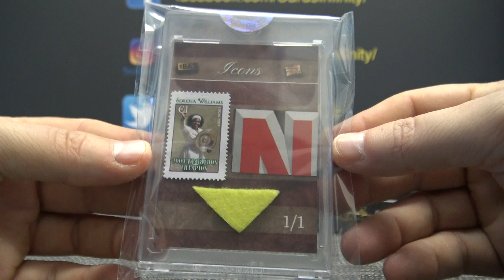BigPerm's 2019 Sports Edition Box Break